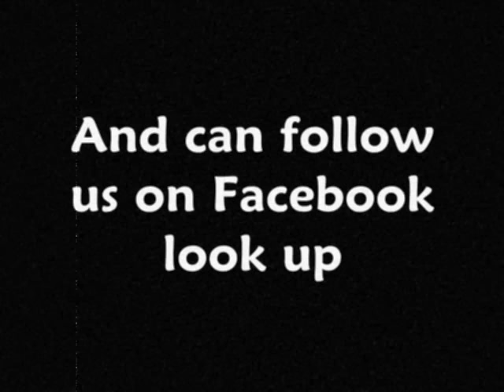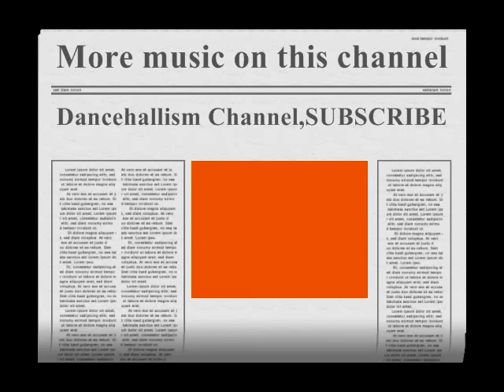Peetah Morgan-Saying Goodbye (Silver Plate Riddim)HQ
(24HOURS) and can also NOW FOLLOW US ON FACE BOOK just type DANCEHALLISM CHANNEL. Get update's on shows n SEND REQUESTS.MORE THAN 1000 DANCEHALL&REGGAE MUSIC ON THIS CHANNEL SUBSCRIBE 4 More...SICK HOT HOT MUST Listen.